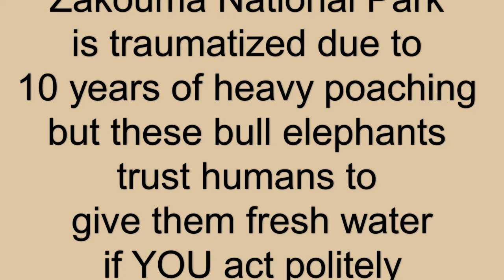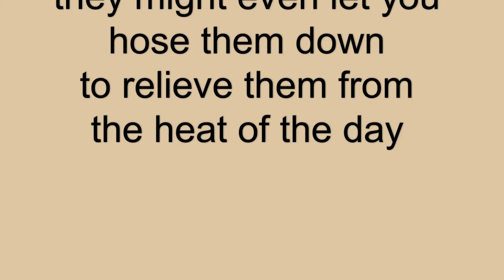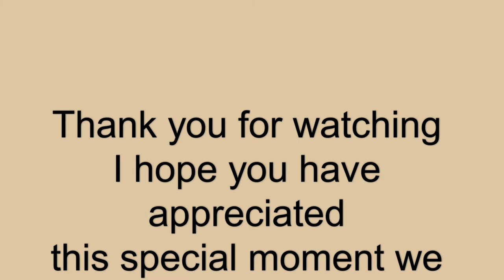Watering Elephants in Zakouma National Park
This special moment was shared with a few bull Elephants in March 2019. It is not something you can guarantee if you visit Zakouma National Park, but if you are well-behaved the outcome can be like this.

You need to understand that it is your energy that will make this a great experience or not. You can’t run around, being pushy just to get that special photo. You are there on their terms and if they think you act badly then they will move off and you won’t get an experience like this. Respect them and they will respect you.

Sadly, I witnessed the opposite when someone pushed a cuddly toy in front of one elephant to have that special picture. Well the elephant moved off and the whole group lost the moment. I can tell you that I would have done the same if someone tried to take a photo of me like that. It is common sense, but sadly that seems to be missing in some cases.

So please if you go to Zakouma National Park and get the chance to witness this then behave like we did. We treasured the moment we spent with these magnificent bull elephants without scaring them away. You can also if you act nicely and behave accordingly.